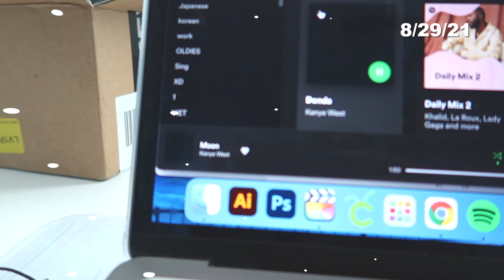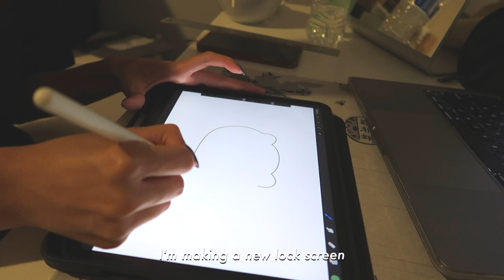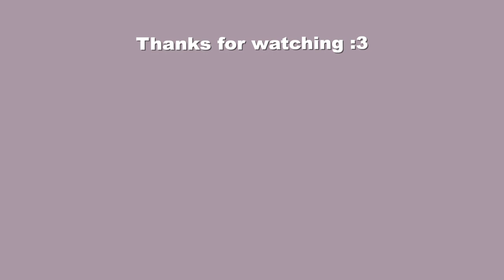new keyboard, banana switches, drawing on procreate | weekly vlog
hi ( ˶ˆ꒳ˆ˵ )

you should watch in 1080p!

I'm so sorry for the people that are into keyboards.. I know the board is like creaky and I wasn't doing things in the best way lol. I like the keyboard though :)

music
- fly high, come along with me, my war (kijugo)
- lamp, boba tea (lukrembo)

sub// 77